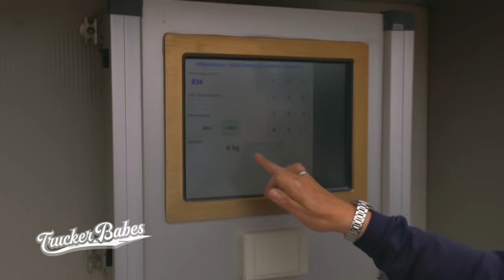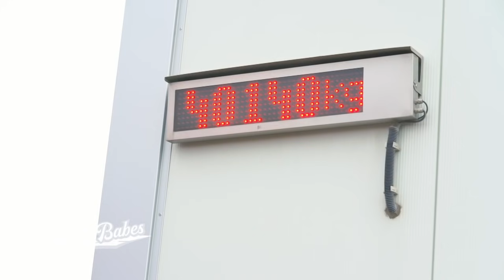"Ich musste zwei Kinder satt kriegen - Heike war Fernfahrerin | Trucker Babes | Kabel Eins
Seit 25 Jahren fährt Heike schon die LKWs ihrer Spedition. Der Tag startet für sie früh am Morgen in der Dunkelheit und auch ihr Mann Ingolf muss heute ran. Früher war heke im Fernverkehr unterwegs, weil sie Geld für ihre zwei Kinder verdienen musste, doch heute fühlt sich die 61-Jährige auf Deutschlands Straßen deutlich wohler.